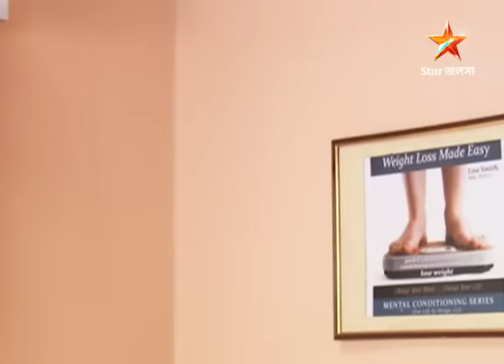Full Story | মা | Episode 695 | Part A